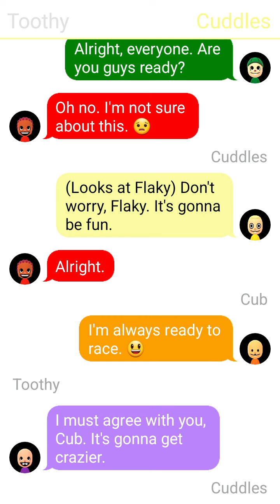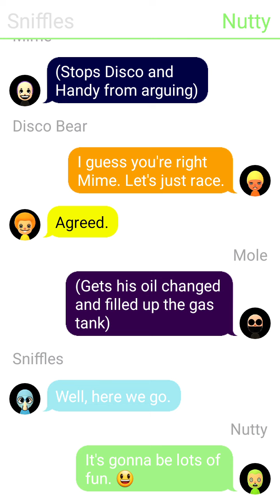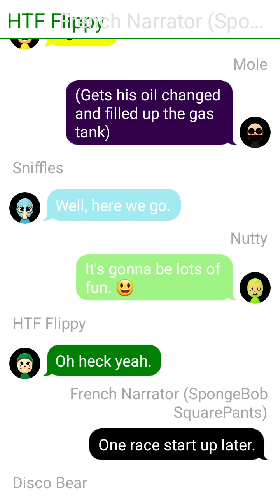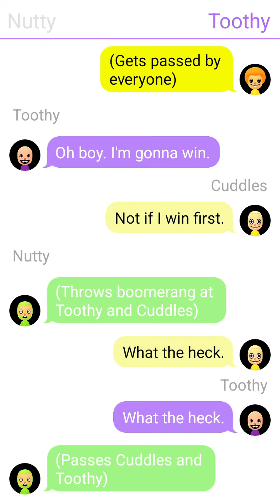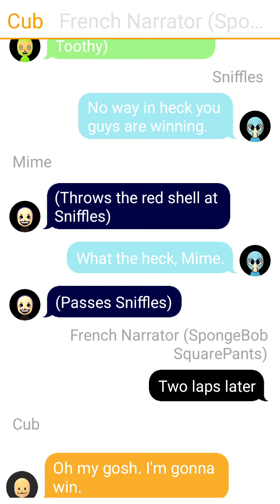Happy Tree Texters: The Race begins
After the race starts Cub and his friends go even more faster like Sonic the Hedgehog, but who will win and what will happen in part 3?